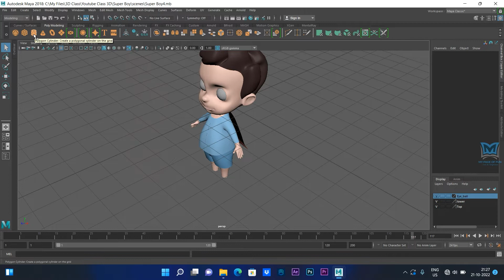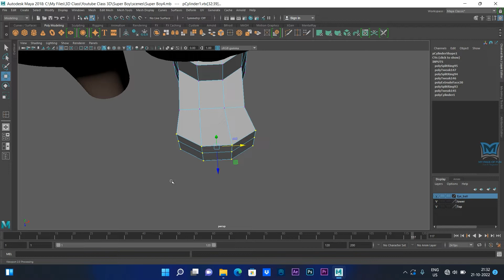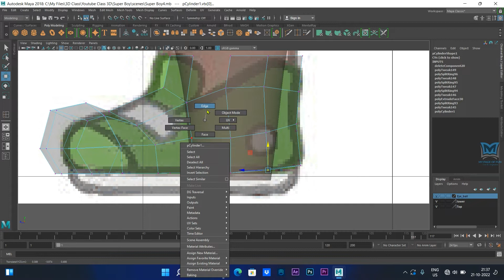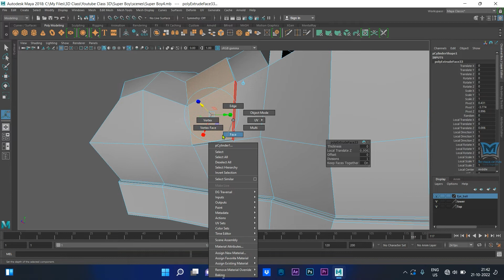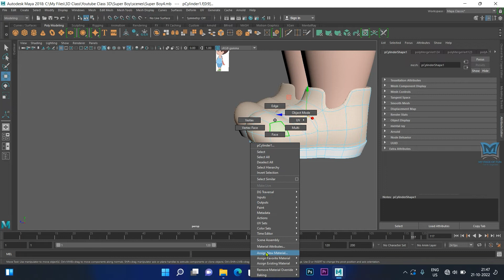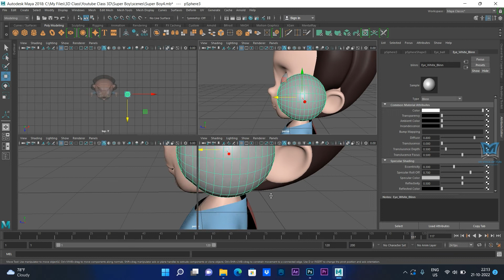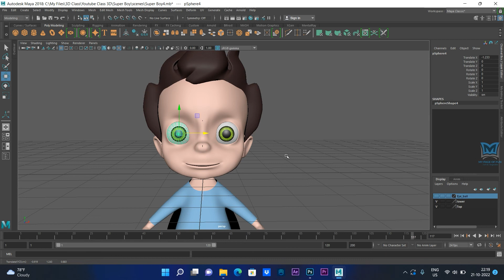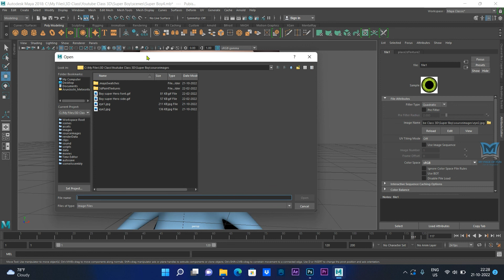Super boy | Modeling | Head / Shoe & Eyeball | Final Part 8 | Malayalam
You can Expect Graphics, Vfx, 3D MAYA Tutorials | Classes from BOTANY | My creations | Important Days Motion Postures | My Travel Vlogs, some time cooking | Some Tips and Tricks and many more.